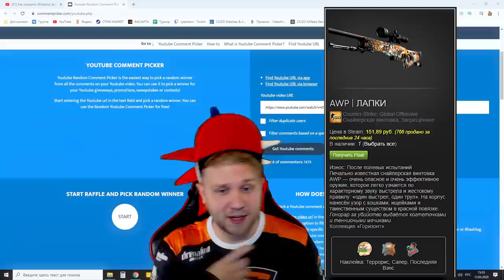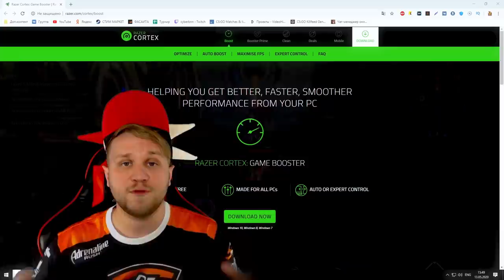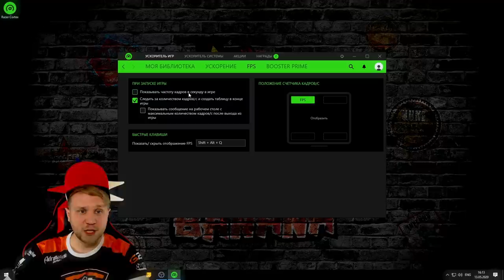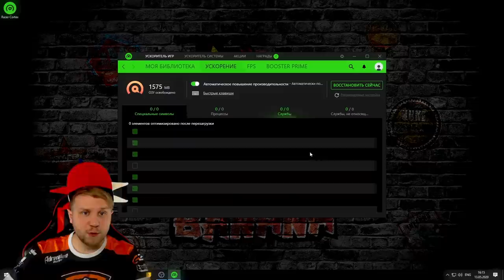Как повысить FPS в Играх на Ноутбуке или Слабом компьютере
📢Теги (читать не обязательно):